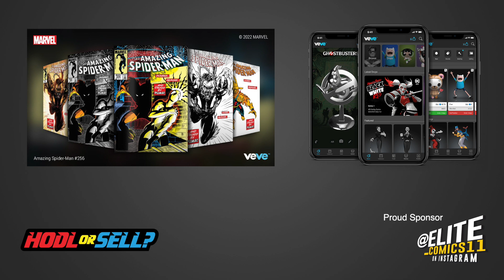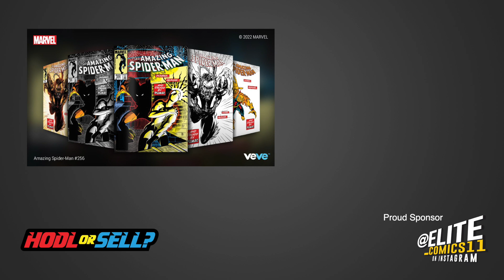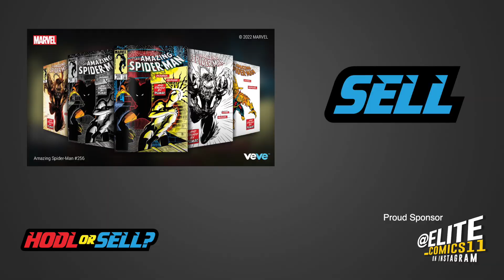HODL or Sell? - Amazing Spider-Man #256 (First Appearance of Puma) on VeVe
In this episode we will be discussing VeVe's new comic book series dropping Monday, April 25th. Should you HODL or Sell? We will provide the facts to help you make the best decision for your collection.

VEVE: @comicsandcrypto
GEMS: e6085dd1-cc0e-45c7-b6c7-b02a566979bd
ETH: comicsandcrypto.eth
WAX: comicscrypto